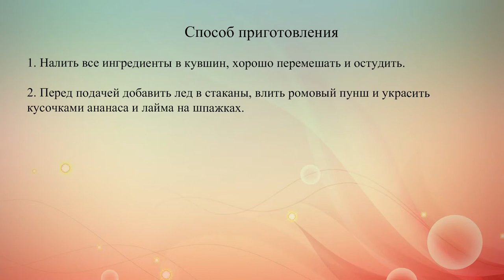Тропический кокосовый пунш